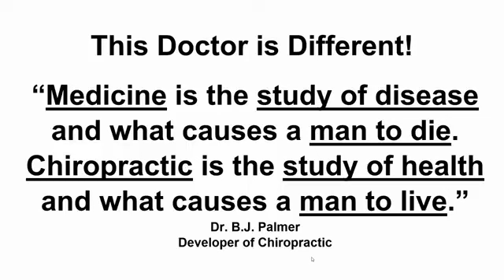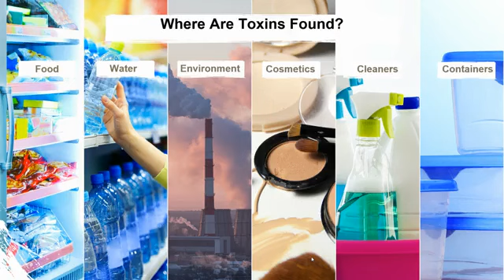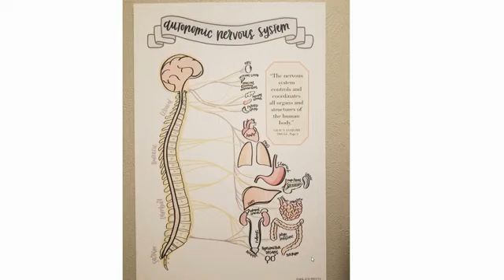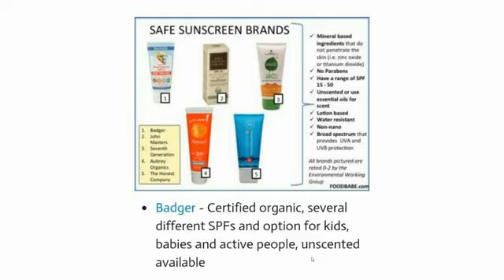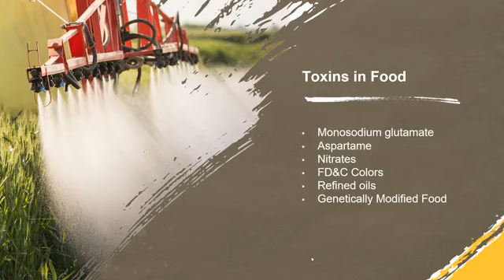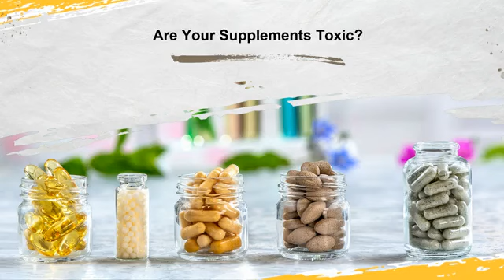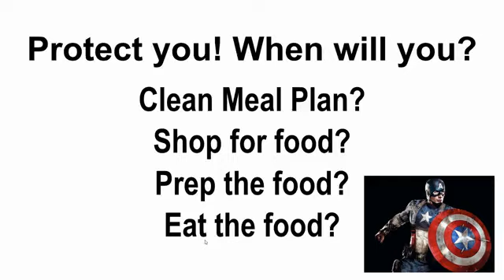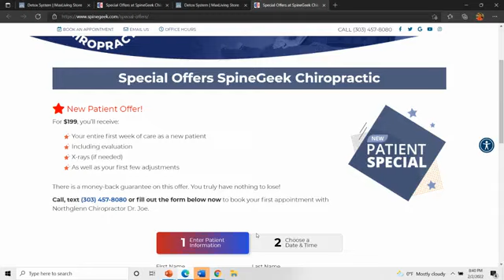All you need to know about Natural Detoxing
Detoxing is best done on a cellular level, but how did you get toxic in the first place? Dr. Arvay and his wife Ilene have over 33 years of experience and will share with you the key steps to naturally and efficiently detox your cells, brain and body. Your skin, hormones and gut will thank you.